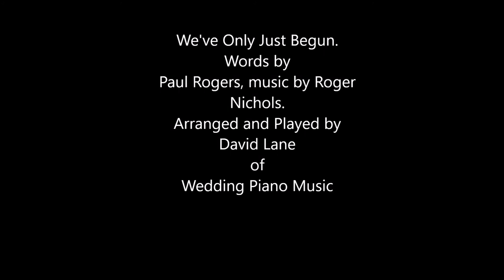Wedding Piano Music plays "We've Only Just Begun" (Piano Cover) by Roger Nichols & Paul Williams.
We've Only Just Begun by Roger Nichols and Paul Williams.
Arranged and Played by David Lane of Wedding Piano Music.
Played on a Korg Kronos 88, using Moddart's Pianoteq VST Phsically modelled Piano and Cubase on PC.